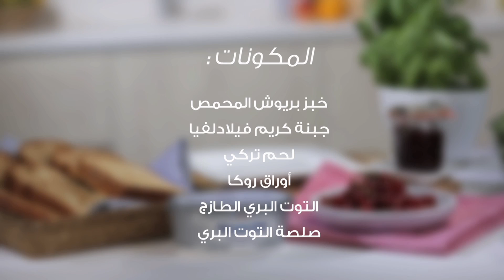الصباح بنكهة مختلفة: فيلادلفيا صباح العشاق